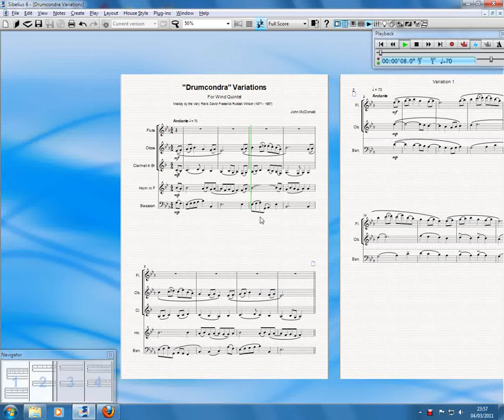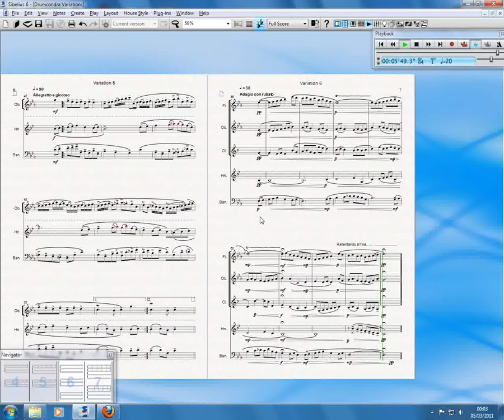Drumcondra Variations for Wind Quintet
A set of variations upon the Irish hymn tune "Drumcondra". The melody was composed by the Very Revd David Frederick Ruddell Wilson, a former Rector of Drumcondra in North Dublin.

The full wind quintet is only used in the final variation, following a series of quartet and trio combinations.